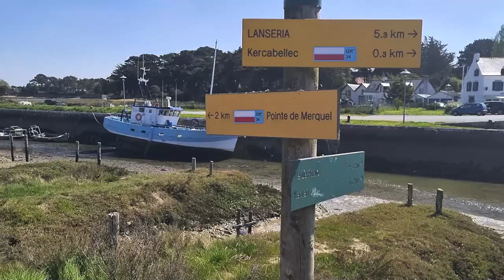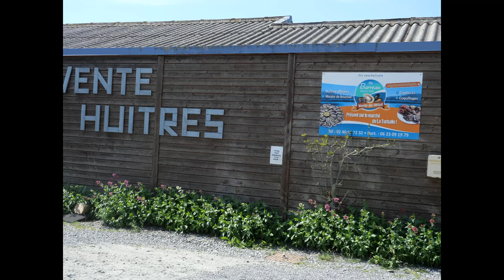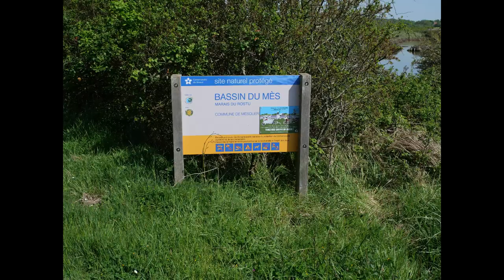balade dans les marais autour de Kercabellec